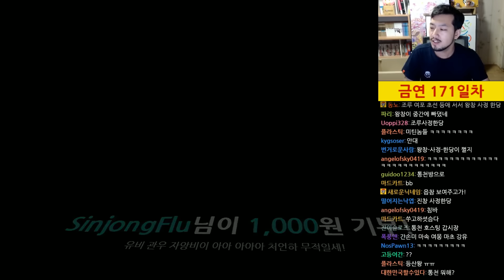삼국지 공명전 | 제26-2화 기산 전투 1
2016년 12월 9일 방송분